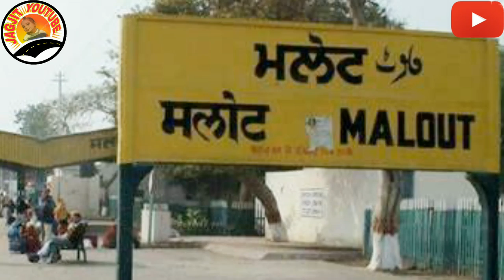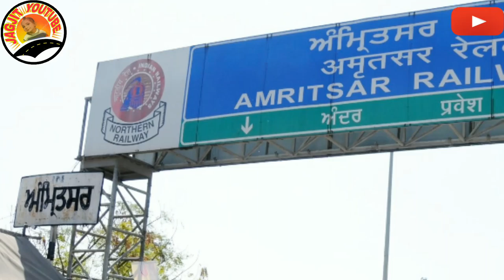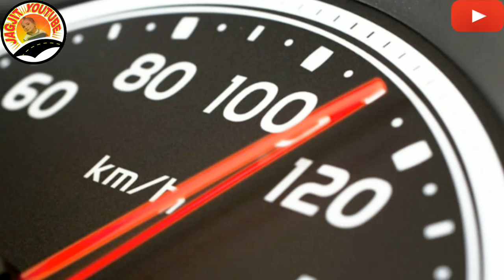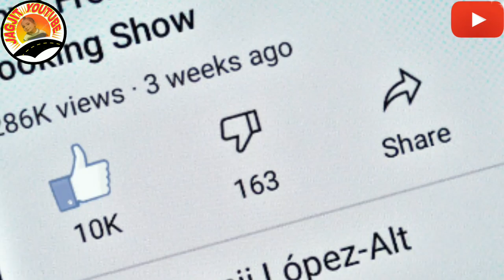Bharatmala project all Punjab / 22 ਹਜਾਰ ਏਕੜ ਵਿੱਚ 1628 km ਐਕਸਪ੍ਰੈਕਸ ਵੇਅ. NHAl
ਦੋਸਤੋ '
 ਪੰਜਾਬ ਵਿੱਚ ਸੜਕਾ ਦਾ ਨਿਰਮਾਣ ਪੂਰੇ ਜੋਰਾ ਤੇ ਚੱਲ ਰਿਹਾ ਹੈ। ਇਹ ਵਿਡੀਉ ਵਿੱਚ ਪੰਜਾਬ ਦੇ ਸੜਕ ਵਿਕਾਸ ਵਾਰੇ ਦੱਸੀਆ ਗਿਆ ਹੈ। ਜੋ ਭਾਰਤ ਮਾਲਾ ਪ੍ਰਯੋਜਨਾ ਅਧੀਨ ਚੱਲ ਰਹੇ ਜੋ ਭਾਰਤ ਮਾਲਾ ਪ੍ਰਯੋਜਨਾ ਅਧੀਨ ਚੱਲ ਰਹੇ ਨਿਰਮਣ , ਅਤੇ ਚੱਲਣ ਵਾਲੇ ਨਿਰਮਾਣ ਕੰਮਾ ਦਾ ਜਿਕਰ ਕੀਤਾ ਗਿਆ ਹੈ। ਉਮੀਦ ਹੈ ਕਿ ਇਹ ਜਾਣਕਾਰੀ ਤੁਹਾਨੂੰ ਵਧੀਆ ਲੱਗੇਗੀ ਧੰਨਵਾਦ ।

Play list 👇👇👇👇amritsar jamnagar expressway construction update